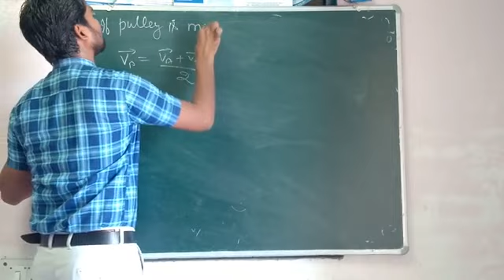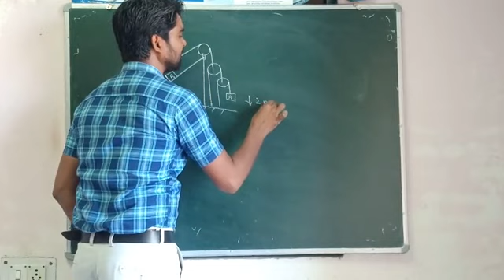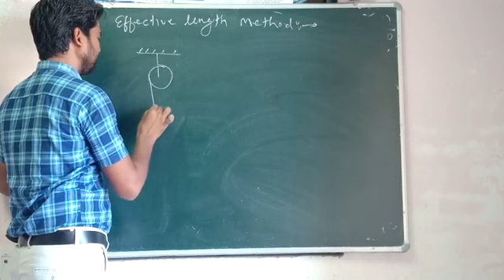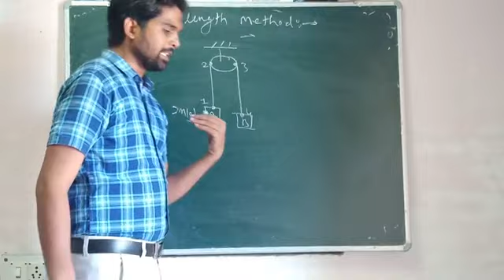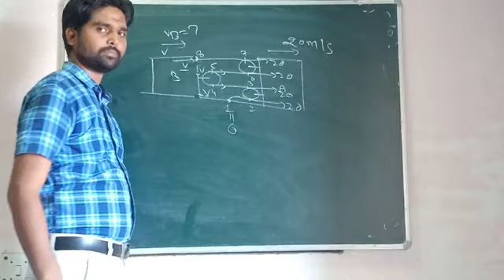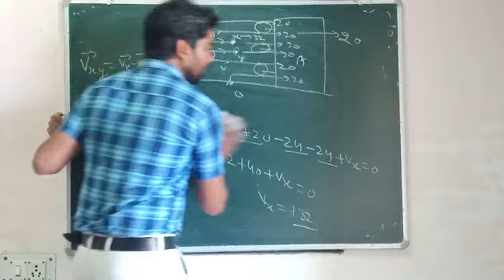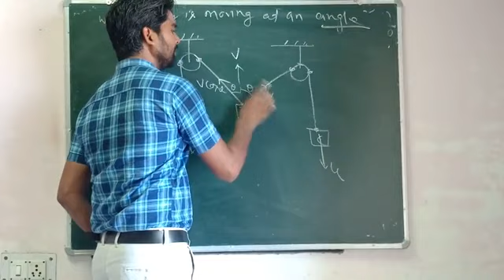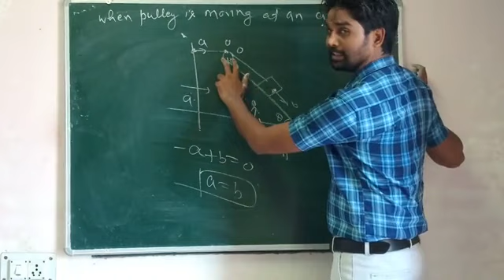Rakesh yadav physics pulley constrain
11th b1 and t5